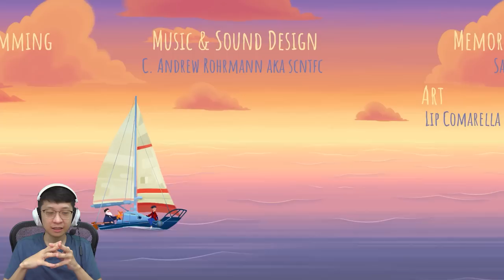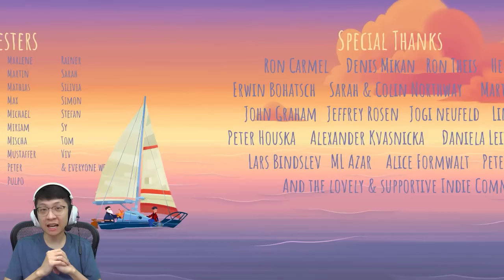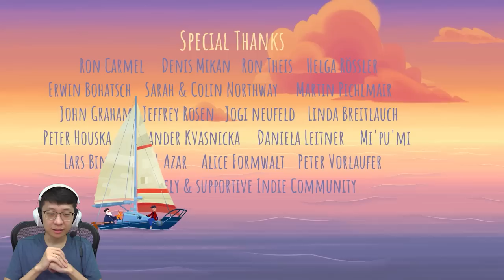Berakhir Bahagia Di Hari Tua - Old Man's Journey Indonesia - Part 2 - END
Ternyata perjuangan kakek ini selama ini adalah mencoba untuk mencari keluarganya, walaupun pada akhirnya ada duka, tapi dibalik duka juga ada kebahagiaan yang muncul! Selamat menonton! Jangan lupa selalu menyediakan waktu untuk keluarga kalian yaa!